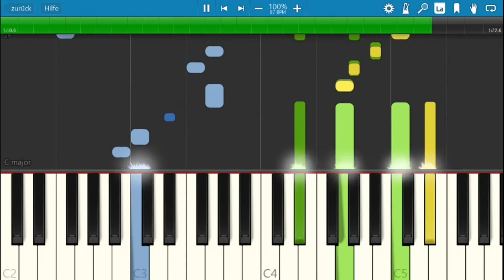Portugal - National Anthem (Piano Tutorial)